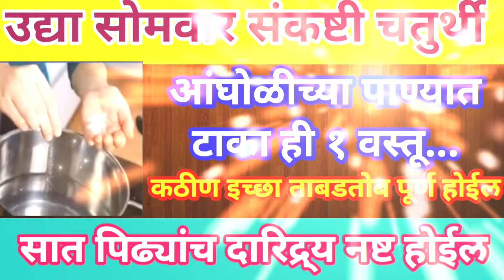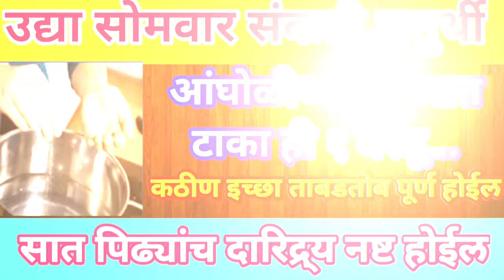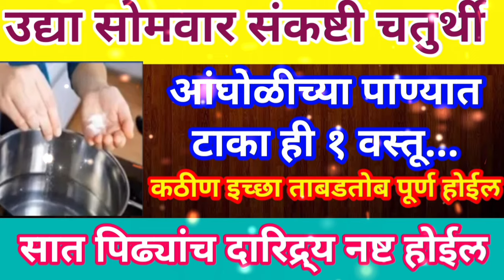उद्या संकष्टीचतुर्थी आंघोळीच्या पाण्यात टाका ही एक वस्तू सात पिढ्यांचे दारिद्र्य नष्ट होईल